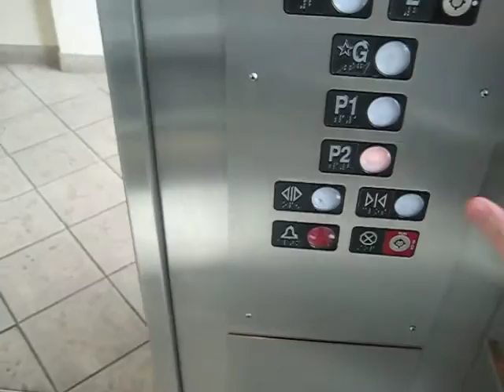Northern traction elevator @ 766 Robson, Downtown Vancouver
riding a fast elevator in a building on Robson Street

manufacturer = Northern (EPCO-Northern)
type = geared traction
capacity = 2500lbs
floors = 5 (P2, P1, *G, 2(locked), 3(locked))

notes - nice view on to Robson Street